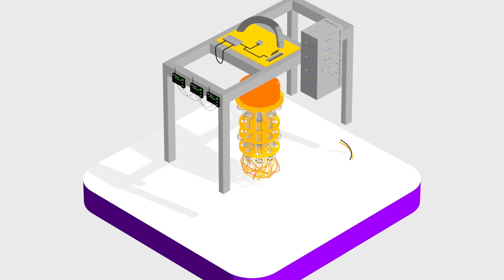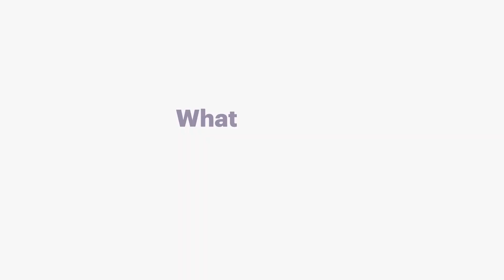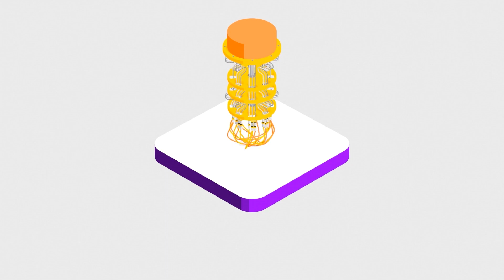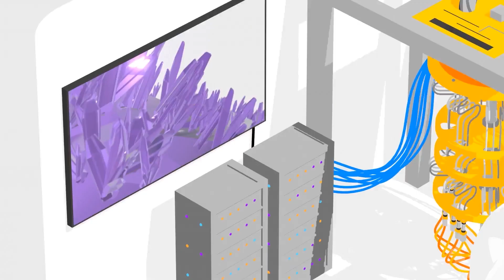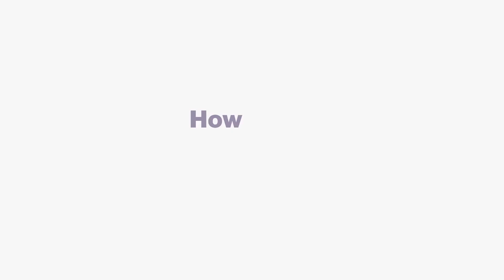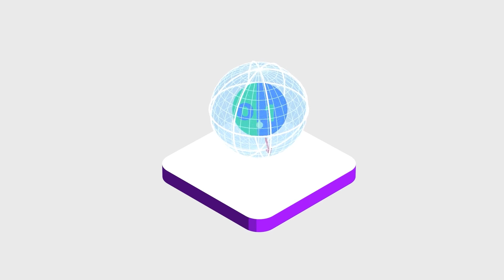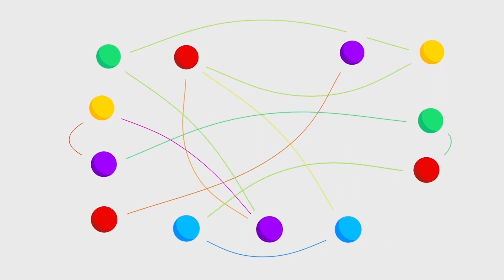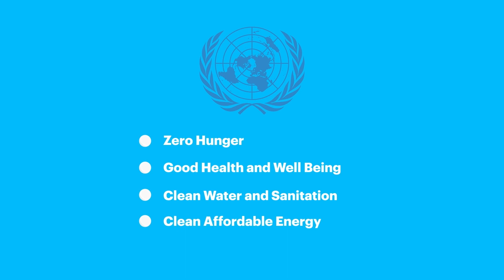What is quantum computing? A game-changing revolution in technology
Quantum computing is a groundbreaking technology that harnesses the power of qubits to perform computations millions of times faster than traditional computers. With its ability to address intractable problems, quantum computing has the potential to disrupt industries, revolutionize medicine, transform communications, and enhance artificial intelligence.

Quantum computers can be applied to optimization, machine learning, and simulations, offering solutions to complex challenges. As this technology continues to advance, it will combine with other technologies like cloud computing, AI, and security to create new possibilities and accelerate sustainability research, contributing to a brighter future for the planet.

00:00 What Is Quantum Computing?
01:47 What Does A Quantum Computer Do?
03:37 Why Does Quantum Computing Matter?
05:12 How Is Quantum Computing Applied?
06:49 How Does Quantum Computing Work?
10:01 How Does Quantum Computing Combine With Other Technologies?